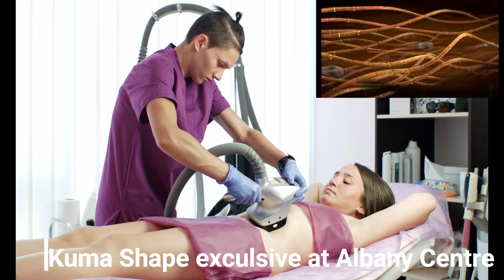kuma shape for body shaping and cellulite removal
Exclusively at Albany Cosmetic and Laser Center. The amazing Kuma shape with two handles and two modes for fat removal, body shaping, and cellulite treatment